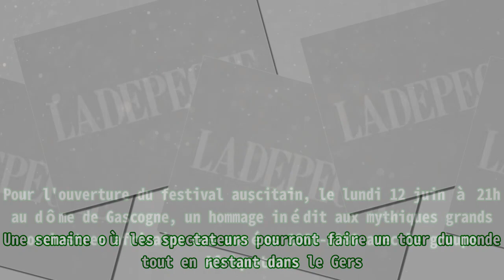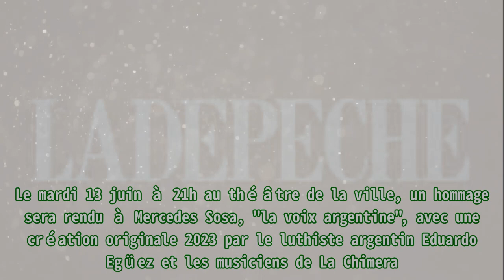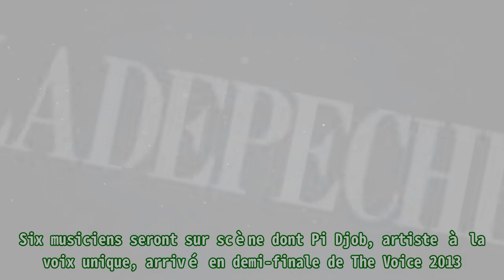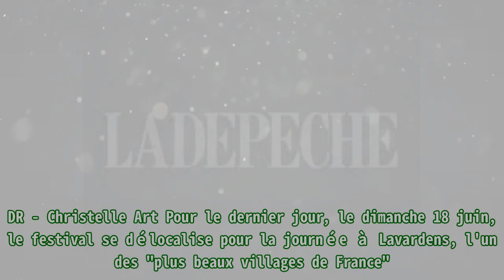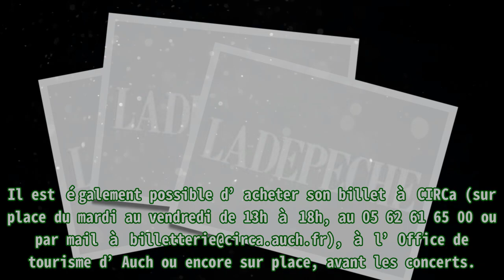Le festival Eclats de Voix revient pour sa 26e édition dans trois lieux emblématiques d'Auch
Le festival Eclats de Voix revient pour sa 26e édition dans trois lieux emblématiques d'Auch Thank BUY "Dans une période où nous sommes confrontés à de nombreuses crises nous conduisant à un hypothétique repli sur nous-même, nous voulons, par notre ouverture au monde, affirmer l'importance de la culture", indique Patrick de Chirée, président fondateur et directeur artistique. Pour lui, "Eclats de Voix" est un événement qui doit être là "pour suspendre le temps et faire découvrir la voix aux néophytes comme aux amateurs". Avec une première édition officielle en 1998 et encore un "franc succès" lors de l'édition précédente, cette 26e édition accueille un "florilège d'artistes connus dans le monde entier" avec une majorité de nouveaux. Une semaine où les spectateurs pourront faire un tour du monde tout en restant dans le Gers. Pour l'ouverture du festival auscitain, le lundi 12 juin à 21h au dôme de Gascogne, un hommage inédit aux mythiques grands orchestres afr